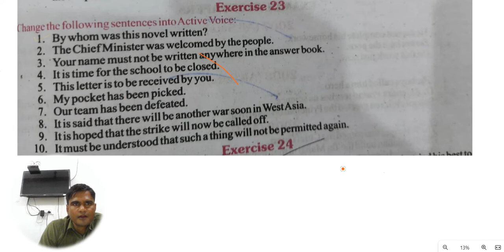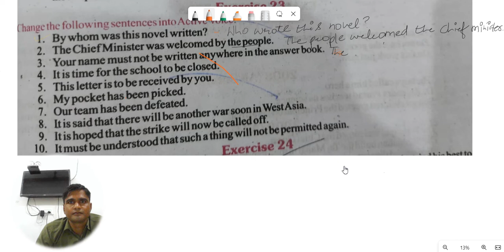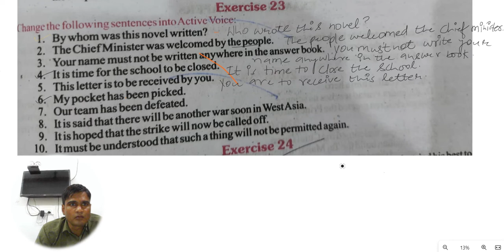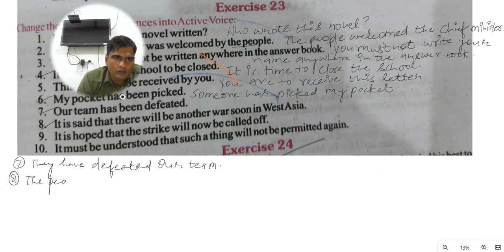Active and passive voiceExcellent English grammar|active and passive voice class 10 easy tricks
Active and passive voice Excellent English Grammar Exercise 16

Hi,

     Dear friends

I welcome you on my YouTube channel
You will get complete solution of Excellent English Grammar

Exercise. 1 Present indefinite tense

e 3
Exercise... 3  Future Indefinite tense

Exercise. 4 Present Continuous tense

Exercise. 5 past continuous tense

Exercise. 6... Present perfect tense

Exercise. 7.. Past perfect tense

Exercise. 8... Future perfect tense

Exercise. 9..

Exercise... 10.

Exercise.. 11

Exercise. 12

Exercise... 14...

Exercise. 15..

Exercise... 16.

Exercise... .. 17

Exercise.. 18.

Exercise. 19.

Exercise. 21

Exercise. 22...

Exercise. 23..

Exercise. 24...

Exercise. 25...

Exercise. 26.

     Examination papers